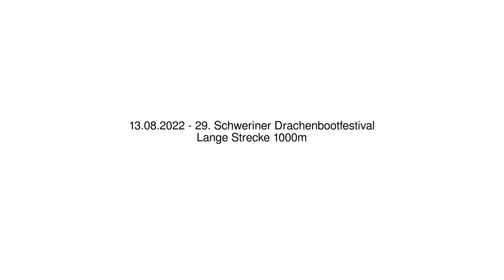29. Schweriner Drachenbootfestival - Lange Strecke 1000m - 13.04.2022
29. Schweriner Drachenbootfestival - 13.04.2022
Lange Strecke 1000m